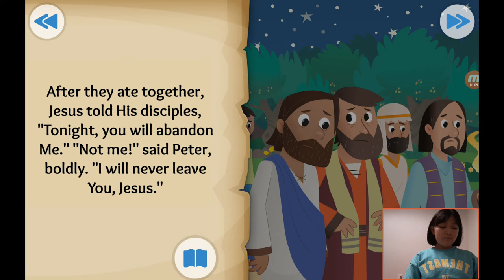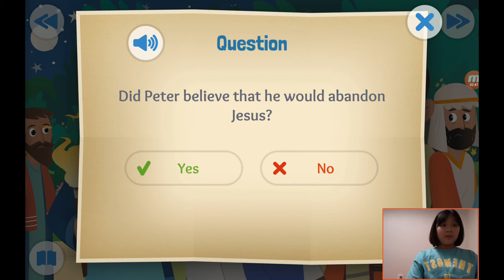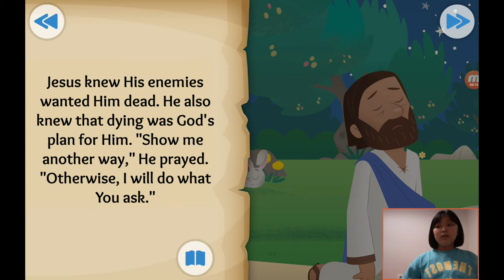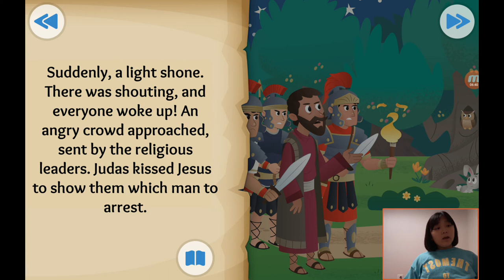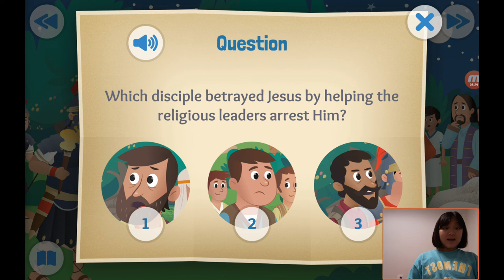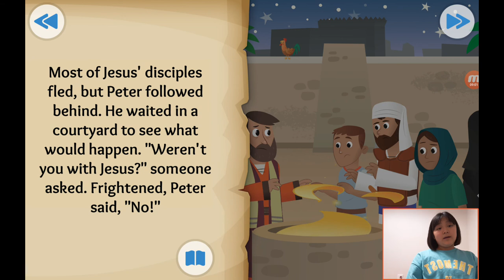‹Kids›Grace：성경이야기 31, 사람들이 예수님을 잡아갔어요